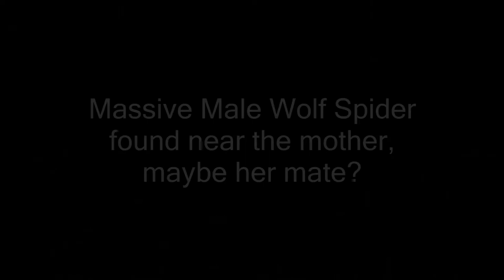Giant Wolf Spider Carrying Babies Found in Hocking County, Ohio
Giant wolf spider and babies. These spiders were almost as large as field mice.